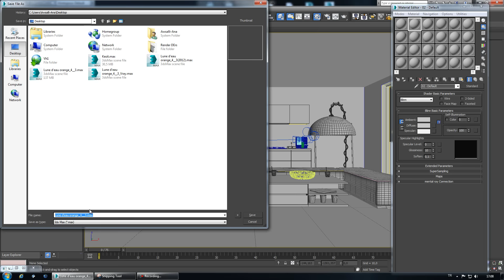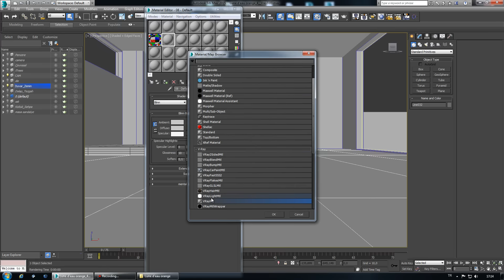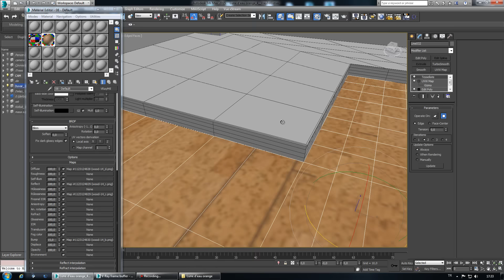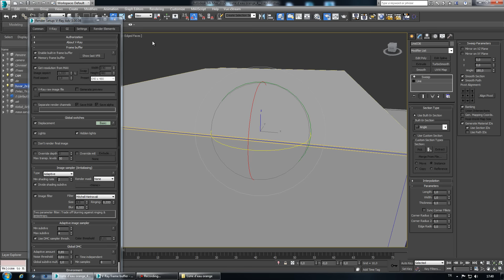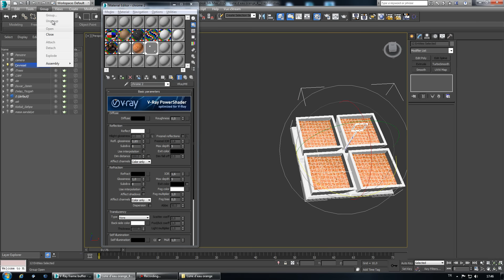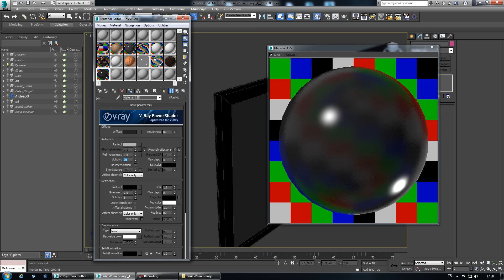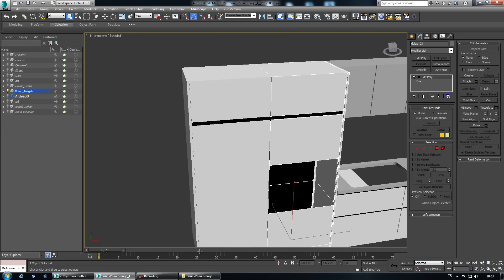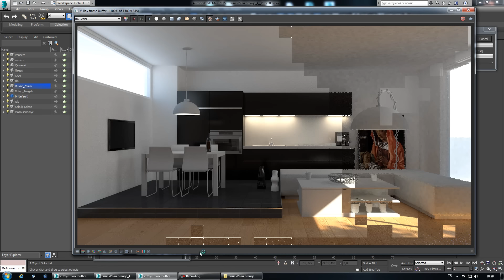Vray İnterior Rendering Tutorial Part 2 ( Editing Material with Vray 3.0 ) 3ds max 2015